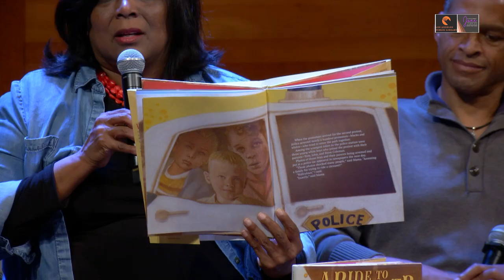​Our Stories, Our Voices: The Importance of Representation in Children's Literature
Local Black children's book authors Andrea J. Loney, Glenda Armand, Sharon Langley, and Donn Swaby reflect on the impact of their work on young readers and share stories of how their books have touched the lives of children and families.